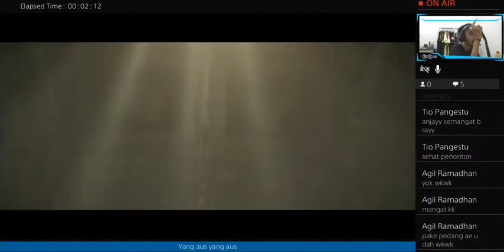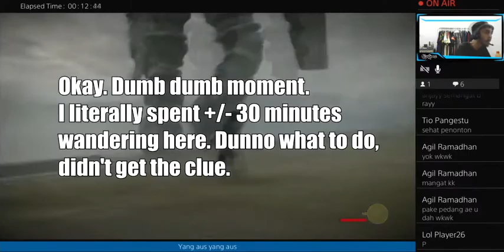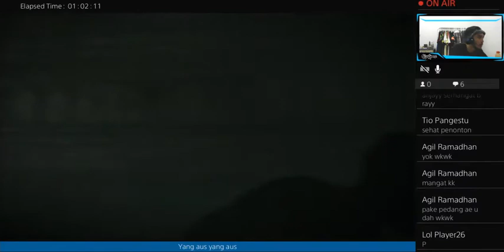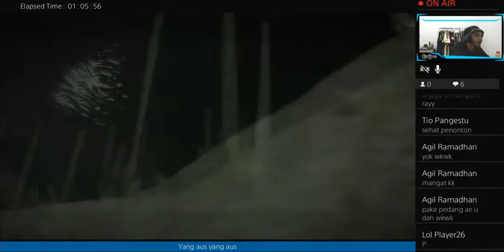STREAM RECAP - Aku & Kuda Bodohku (Shadow of The Colossus // Boss 3 & Boss 4)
One of the best classic video game title from Playstation 2 is a free game for PS Plus Subscribers this month ! Let's do this !

Warm hugs,
KunUmaro
世界一のゲーマー
World's No.1 Gamer
Gamer No.1 Dunia